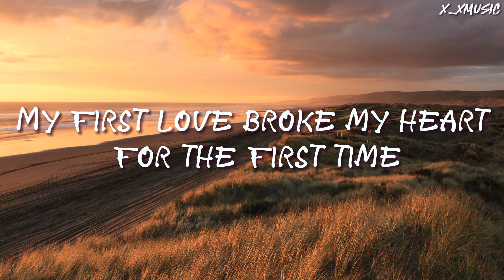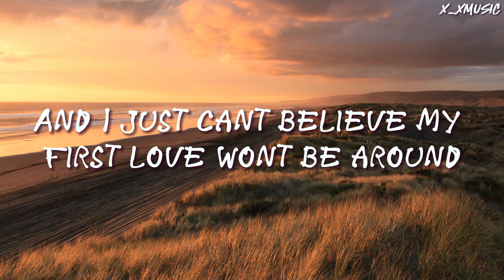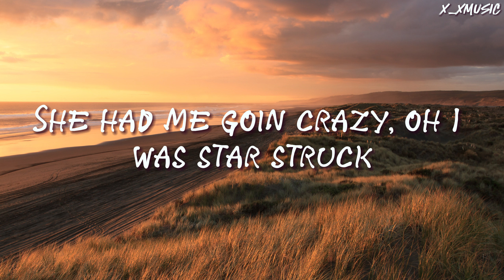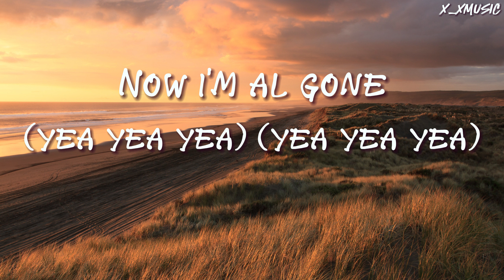Justin Bieber - Baby (Lyrics) ft. Ludacris "Baby, baby, baby, oh Thought you'd always be mine, mine"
Justin Bieber - Baby (Lyrics Video) ft. Ludacris

X_MusicLyrics_X product all English r&b songs lyrics
or you can just call me X_XMusic
Keep sharing it to your friends who love to sing alone with the Lyrics